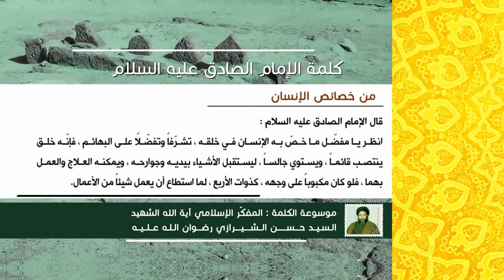كلمة الإمام الصادق عليه السلام - من خصائص الانسان - آية الله الشهيد السيد حسن الحسيني الشيرازي